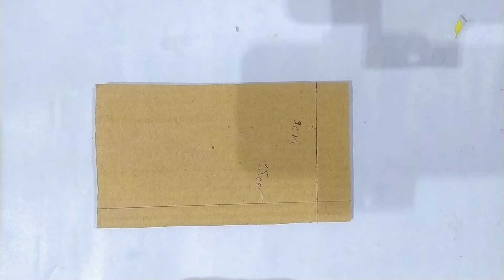DIY: Mobile charging holder with wast cardboard | how to make mobile stand with cardboard-Craft idea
how to make mobile phone stand ta home |
phone holder DIY

Cardboard box Decor ideas mobile charging stand ideas - DIY paper craft ideas

how to make mobile stand with cardboard box and charging holder with paper craft ideas very very easy making and

how to make mobile stand using Cardboard

paper craft ideas for Cardboard craft ideas

how to make mobile holder with hanging stand